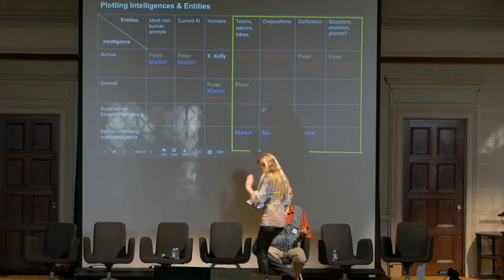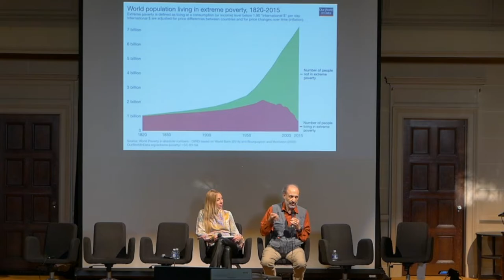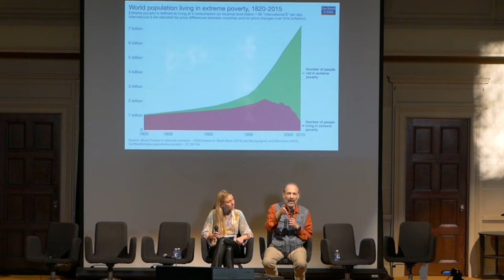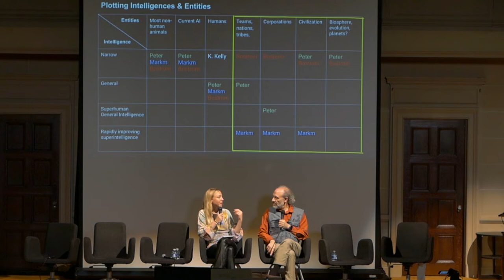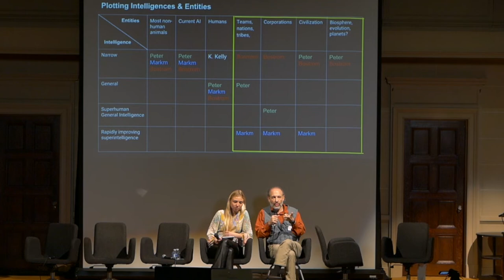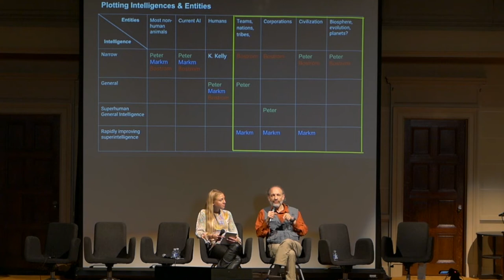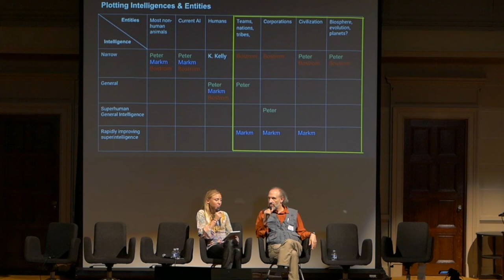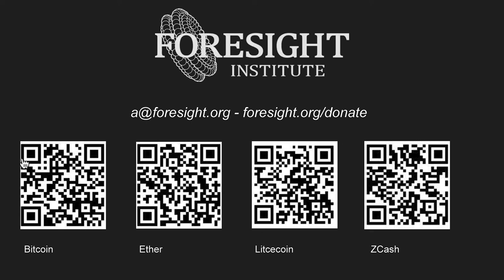Civilization as relevant superintelligence - Mark S. Miller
Mark S. Miller and Allison Duettmann discuss civilization as relevant superintelligence, the importance and neglectedness of cybersecurity,   and decentralized approaches to AI safety.

Seminar on Artificial General Intelligences & Corporations hosted by Foresight Institute at The Internet Archive on April 8, 2018.

Even if we don't know yet how to align Artificial General Intelligences with our goals, we do have experience in aligning organizations with our goals. Some argue corporations are in fact Artificial Intelligences - legally at least we treat them as persons already.

The idea of this seminar was to examine AI alignment, especially whether our interactions with different types of organizations, e.g. our treatment of corporations as persons, allow insights into how to align AI goals with human goals.

While this meeting focuses on AI safety, it merges AI safety, philosophy, computer security, and law and should be highly relevant for anyone working in or interested in those areas.